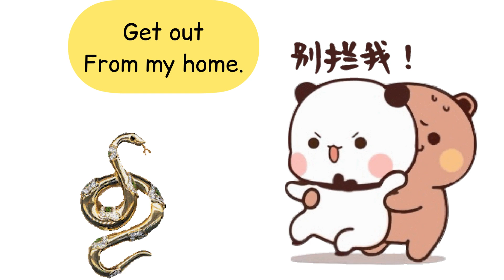Peach & Goma attacked by Snake😔 funny 😊 ,Peach/milk and mocha videos/Peach and Goma Watsapp status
Peach and Goma are attacked by snakes. Bold peachu saves goma. But later when see sees a cockroach she is afraid.
Peach&Goma are made for each other🐼❤️🐻 Lovely panda 🐼 relationship goals ❤️

💕💕 RECOMMENDED VIDEOS 💕💕

peach goma cute love stories💞
peach goma